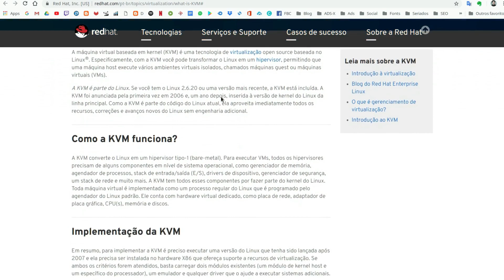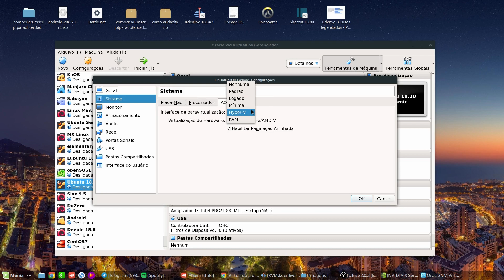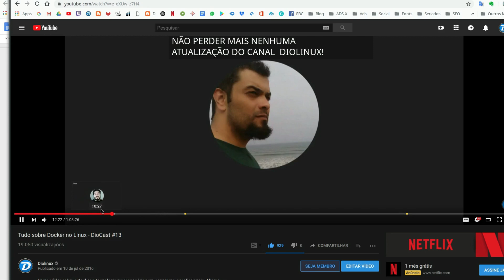Virtualização, KVM e tipos de Hypervisors (Virtualbox, VMWare, MS Hyper-V)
Virtualização de sistemas pode ser a solução para muitos problemas, existem várias práticas e formas de fazer essa atividade, hoje você aprenderá mais sobre os tipos de virtualizadores que existem, KVM, Virtualbox, VMWare, Hyper-V, etc.

✔️Ofertas para você:
ꔷ Compre o meu livro

✔️Apoie o Canal e o Blog e receba recompensas:
ꔷ Seja membro do Clube do canal do YouTube